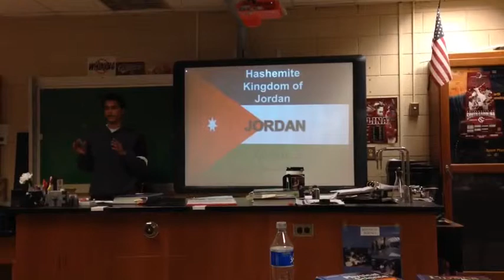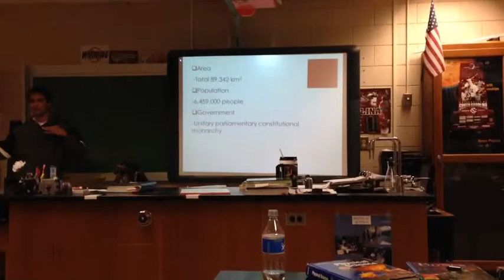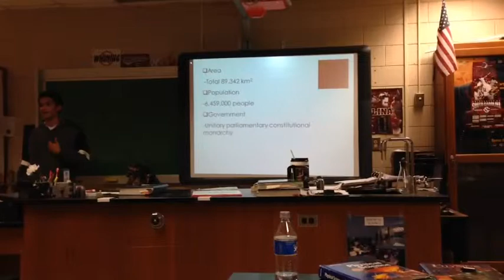International Education Week IEW By Mohammad Aljbour, Exchange Student from Jordan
My placement Organization PAX.
I Presented some Interesting information About my country Jordan, here in Sumter South Carolina, USA
i discussed culture, tourism, geography, interesting sights and a little bit of history. This was in my school in my 4th Block physics class, it was my second presentation that day.